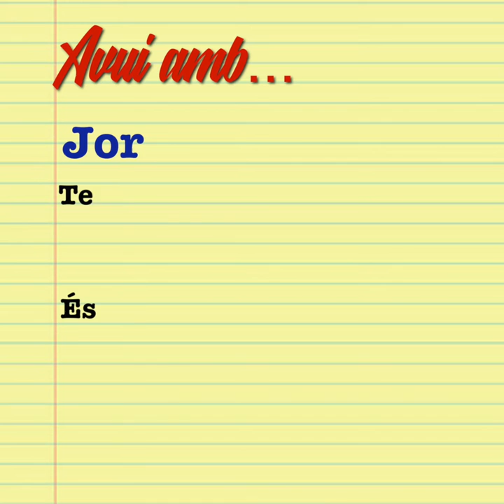🏠 ManresaRemembers Jordi Llorens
El pivot barceloní va ser al club del 2002 al 2004